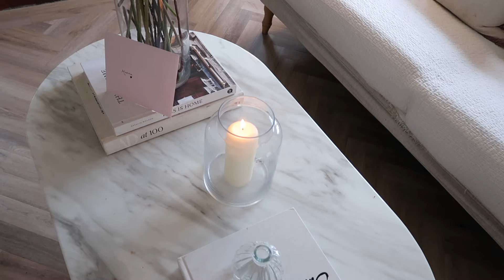HOW I DESIGN MY HOME, INTERIOR Q&A & CELEBRATING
This week I answer lots of your interior and home related questions! Everything from where to buy the best artwork, diy tips and advice for designing your first home. As well as dressing room updates and celebrating my mum. Lots of love, L xx

LOOK 1
Cream Jeans
Navy T-shirt
Tan Belt

LOOK 2
Cable Knit Cardigan
Similar White Linen Trousers

LOOK 3
White Shirt
Similar Denim Shorts

Cream Lamps, Photo Frames & Wicker Basket - Home Sense
Side Console - Old Made.com